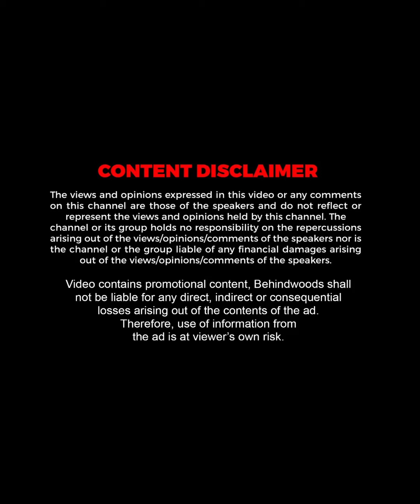ஒரு Actor-க்கு Six Pack அவசியமா??🏋️‍♂️